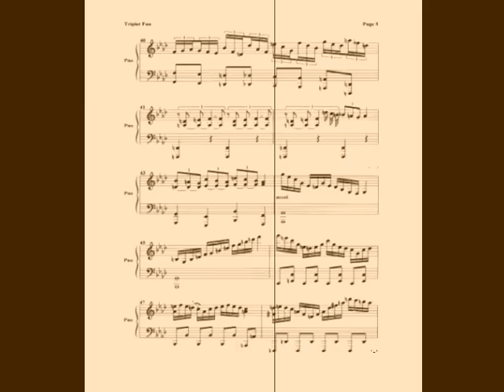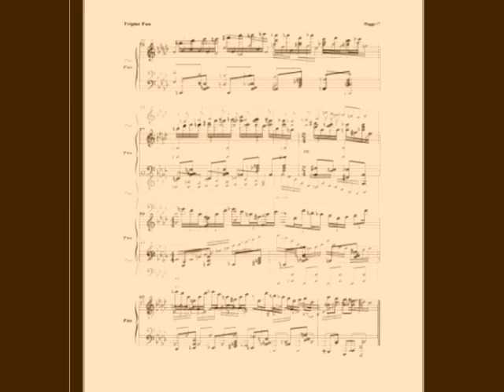Sunlight sonata 1st mov. New piano composition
This is the first movement of my new piano song.  I just finished it.  I think it might be my best song yet.